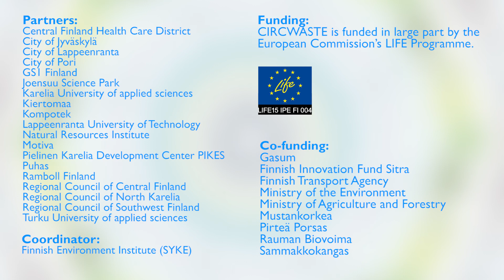Kohti kiertotaloutta - Circwaste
Circwaste on seitsenvuotinen hanke, joka edistää tehokasta materiaalivirtojen käyttöä, jätteen synnyn ehkäisyä ja resurssiviisautta. Tavoitteena on luotsata Suomea kohti kiertotaloutta. Hanketta koordinoi Suomen ympäristökeskus ja se toteutetaan viidellä alueella: Varsinais-Suomessa, Satakunnassa, Keski-Suomessa, Etelä-Karjalassa ja Pohjois-Karjalassa. Suurin rahoitus tulee Euroopan komission LIFE-ohjelmasta.